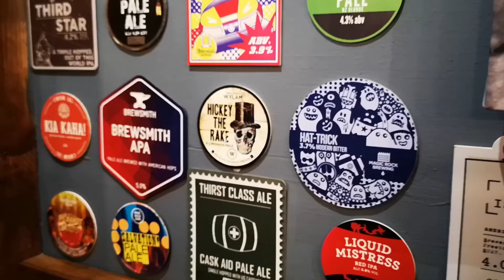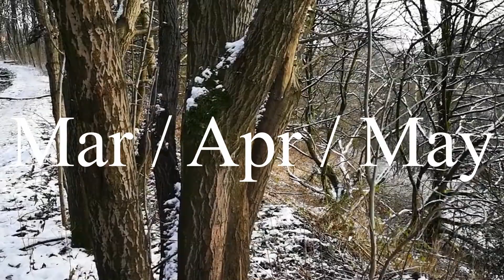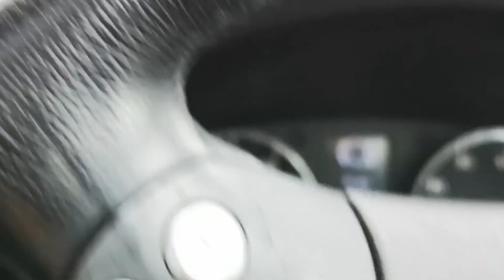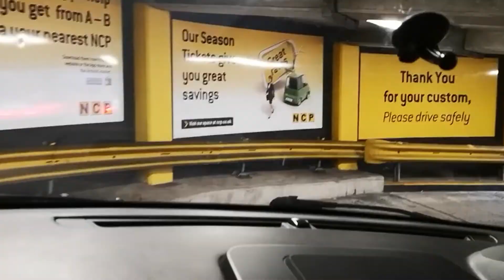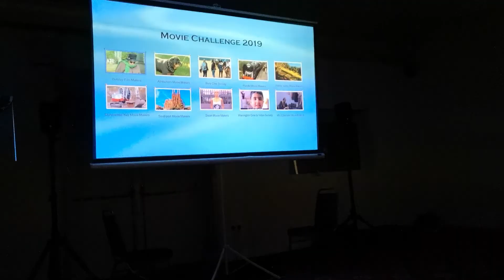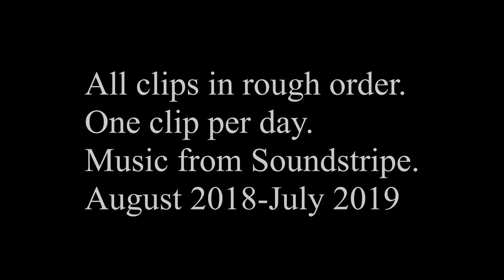One year Video Diary 3 seconds a day.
A year long Video diary.
Summer of 1018 to Summer of 2019
3 seconds a day.
All filmed on Huwawei P30 hand held.
In rough order.
In the days when I had the Doghouse Music Bar.